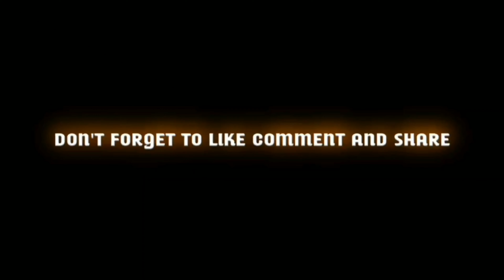Never Quit 💔💯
Love Y'all ❤️